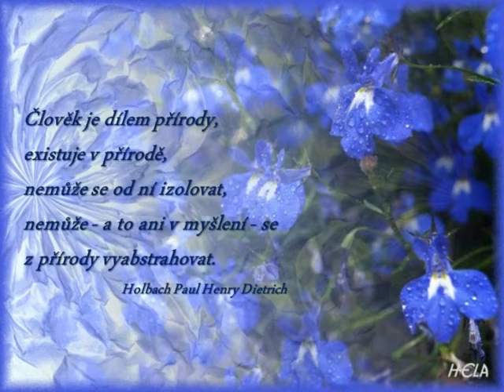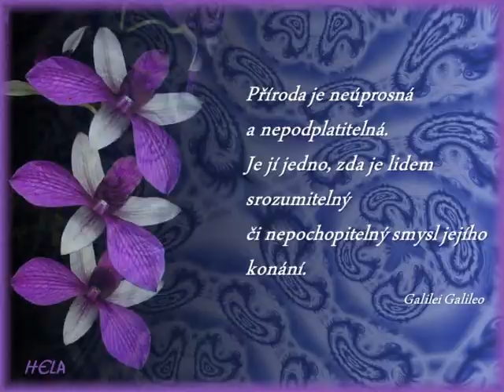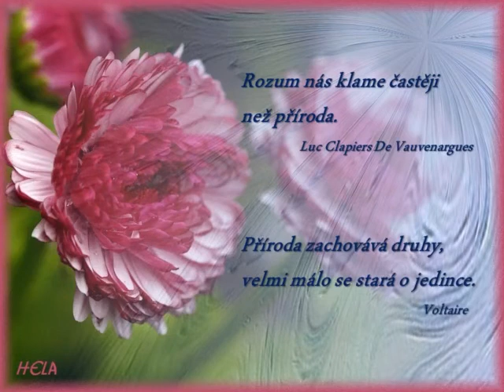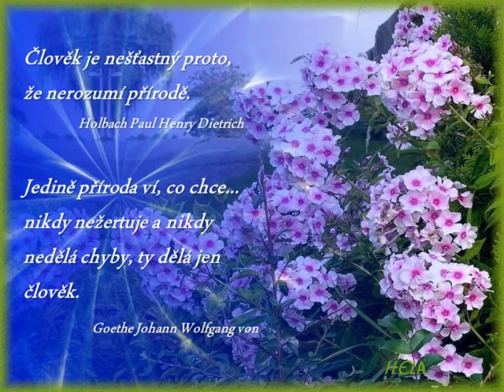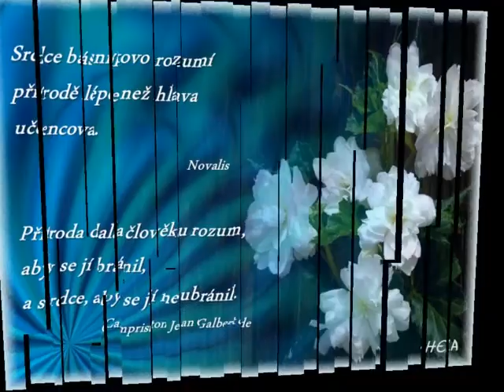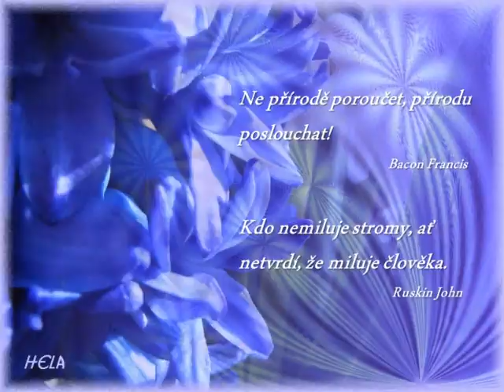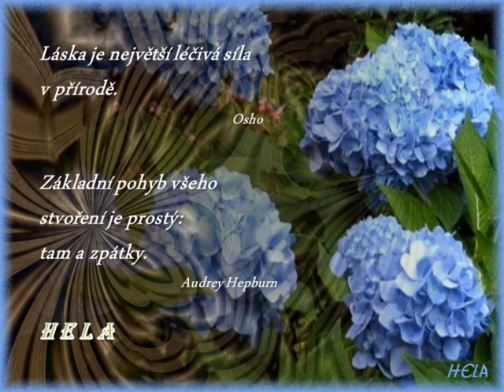O přírodě - citáty; Hudba: Roland Sante - Heavenly Garden - Nebeská zahrada